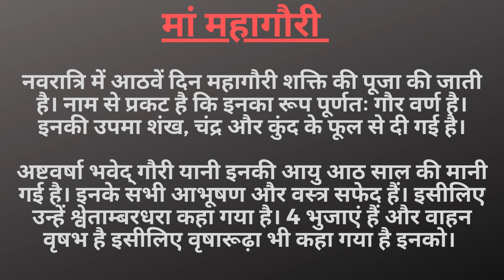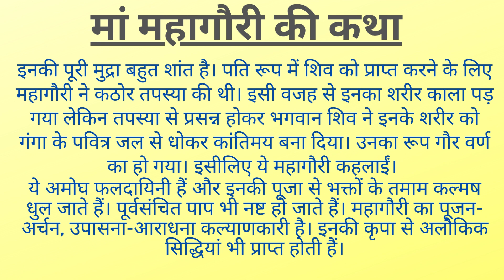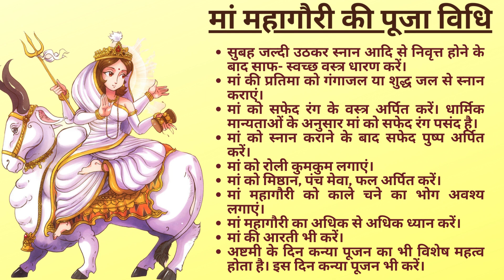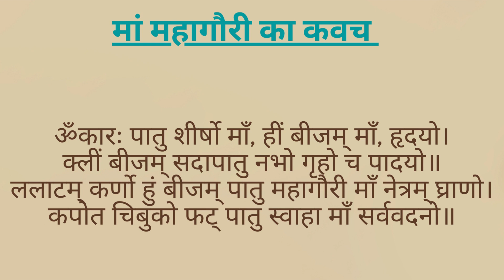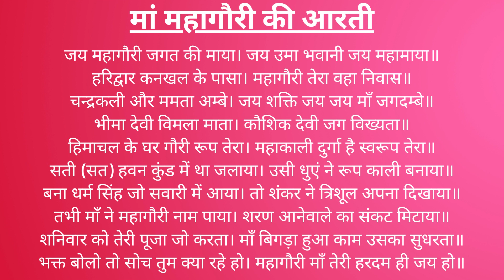Navratri Day 8 || मां महागौरी की कथा, स्वरूप, पूजा विधि, मंत्र, कवच और आरती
The eighth day of Navratri is dedicated to Goddess Mahagauri. Goddess Mahagauri signifies purity and deep devotion. She is believed to be an incarnation of Parvati who traded her luxurious life for austerity. The eighth day of Navratri is dedicated to Mahagauri who washes away the sins and bestows her worshippers with success and prosperity.

नवरात्रि के दौरान मां दुर्गा के अलग-अलग स्वरूपों की नौ दिन पूजा की जाती है.
आश्विन मास के शुक्ल पक्ष की पहली तिथि से शारदीय नवरात्रि की शुरुआत होती है, जिसमें पूरे 9 दिनों तक मां दुर्गा के दिव्य रूपों की उपासना की जाती है। शरद ऋतु में पड़ने वाली नवरात्रि को मुख्य नवरात्र माना जाता है। इस दौरान देशभर में धूम रहती है, खासतौर पर बंगाल और गुजरात जैसे राज्यों में इस त्योहार की सबसे अधिक रौनक देखने को मिलती है। जहां बंगला में दुर्गा पूजा के लिए खूबसूरत और आकर्षक पंडाल लगाए जाते हैं। वहीं गुजरात में जगह-जगह पर गरबा का आयोजन किया जाता है।। व्रत, पूजा पाठ का माहैल होगा। मां दुर्गा की भक्ति में डूबे भक्त नौ दिन तक उपवास करेंगे। मां की मूर्ति की स्थापना की जाएगी। कलश स्थापित होगा, लेकिन इस पूजा-पाठ से पहले आपको इससे जुड़े नियमों के बारे में जरुर जान लेना चाहिए।

The festival of Navratri symbolizes good triumphing over evil and hence this festival holds utmost importance. Sharda Navratri is a nine-day-long festival and is celebrated with much fervor, enthusiasm and happiness, where the nine avatars of Goddess Durga are worshipped on each one of these nine days.

navratri 2022
garba
Navratri day 8
navratri day 8 aarti
navratri day 8 mantra
mahagauri
Ashtami
Navratri ashtami
navratri ashtami puja vidhi
mahagauri mata ki aarti